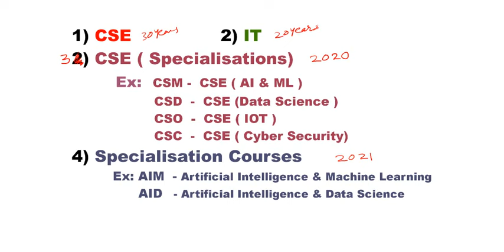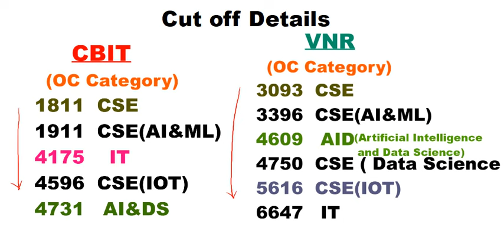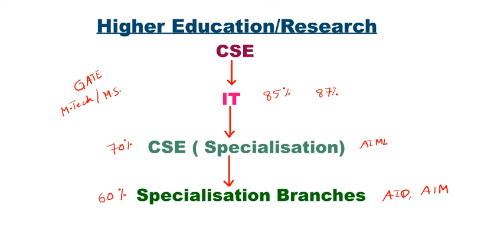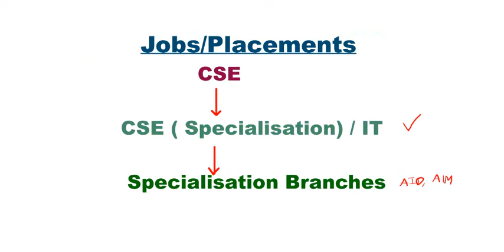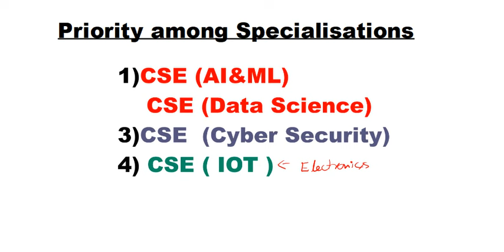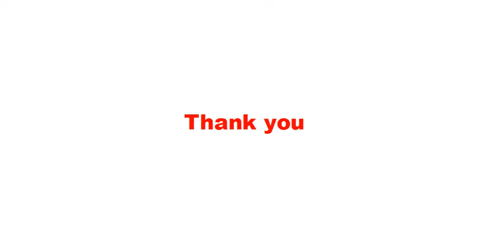Part 2: CSE vs IT vs CSE (Special Branches) vs Specialisation Branches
Part 2:  CSE vs IT vs CSE (Specialisations) vs Specialisation Branches ||  Which branch to Choose ?